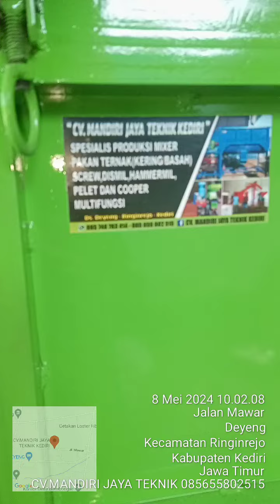MIXER KAPASITAS 200kg HEMAT BAHAN BAKAR & 3-5 Menit HOMOGEN 👍 pengiriman BENGKULU 👍 WA 085655802515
CV.MANDIRI JAYA TEKNIK KEDIRI👍

PRODUKSI MIXER ADUK PAKAN TERNAK agar NILAI GIZI MERATA 👍
Kapasitas 200kg, 350kg,500kg, 600kg,700kg,800kh, 1ton,1.5ton dan 2ton 👍👍
(SEMI BASAH DAN KERING)
(MIXING 3 MENIT HOMOGEN 👍
SCREW (Menaikkan bahan)
DISMIL, HAMMERMILL 👍
MESIN PELET 👍
COOPER MULTIFUNGSI👍
COOPER CACAH RUMPUT PiSau HSS👍
Kualitas jaminan👍👍
Harga terjangkau👍👍
Siap kirim keseluruh NUSANTARA 👍

Mau KONSUL/tanya" dulu juga bisa bosku👍
No.telp/wa :

Langsung datang kelokasi juga bisa👍
Lokasi : Jl.Mawar rt.02/rw.02 Ds.Deyeng Kec.Ringinrejo Kab.Kediri (Mas Dwi)